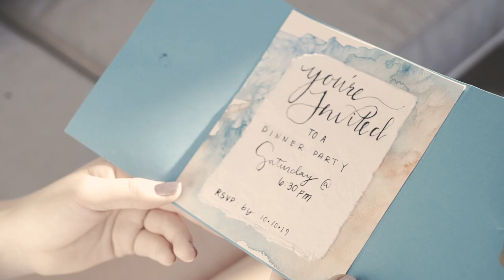Book Trailer: TASTING GRACE by Melissa d'Arabian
The winner of The Next Food Network Star season five and New York Times best-selling author of Ten Dollar Dinners shares how God used food to invite her into His love.

It wasn't until Melissa d'Arabian evaluated her relationship with food in light of her relationship with God that she began to appreciate food as not only a gift from him but also as a deeper invitation into his love. As she prayed, studied Scripture, and reflected on the stories from her own life, Melissa saw how God had used food to draw her into community, to redeem her moments of greatest tragedy, and ultimately to connect her more to him.

In Tasting Grace, Melissa shares sixteen invitations that will transform your perception of food and the role it plays in your own life, from equality to connection to hospitality to stewardship and more. She explains how through her experiences, she learned to trust the ingredients--in recipes and in life--and join God in the act of creation.

Whether you are a mom struggling to throw together a healthy meal for your family each night or a single woman longing for fellowship around your table, you will draw encouragement and inspiration from Melissa's reminder that all food, first and foremost, is a gift from God. When you return to him as the source, you will find the freedom to enjoy his beautiful and delicious creation.